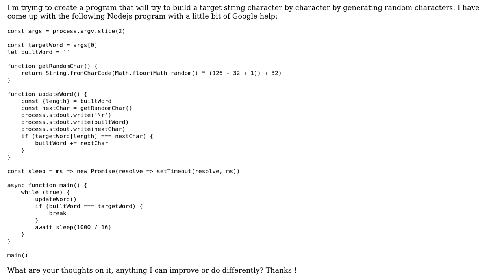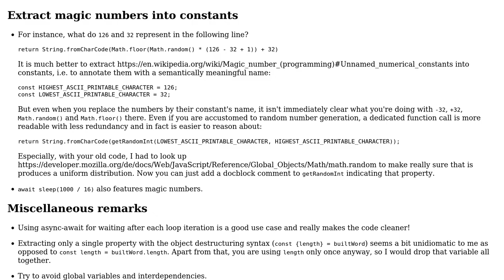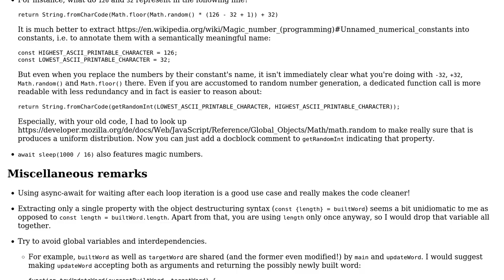Build string by generating random characters step by step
With thanks & praise to God, and with thanks to the many people who have made this project possible! | Content (except music & images) licensed under CC BY-SA | Music | Images & others | With thanks to user Vogel612 user Jennifer Zhou user ComFreek and the Stack Exchange Network Trademarks are property of their respective owners. You are responsible for your own actions.